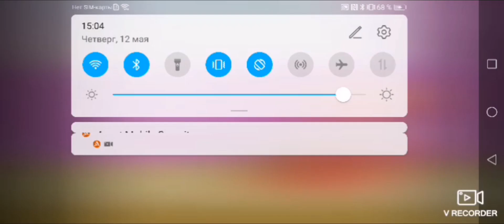Bad Piggies Cake race gameplay #405